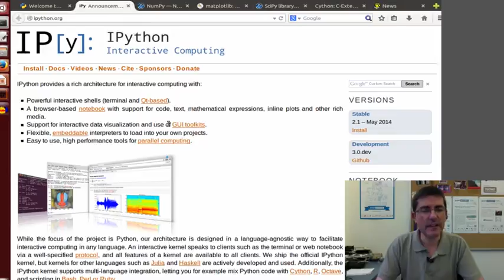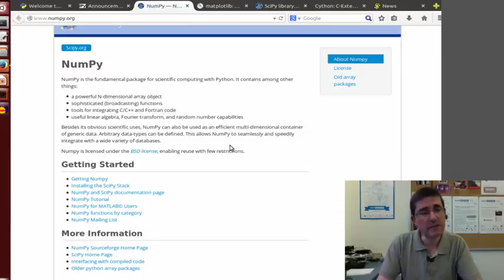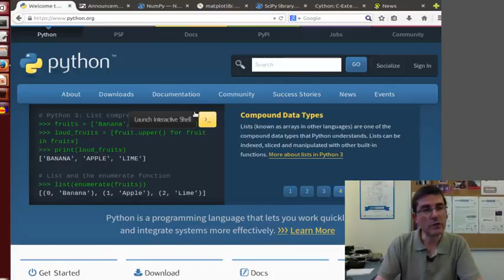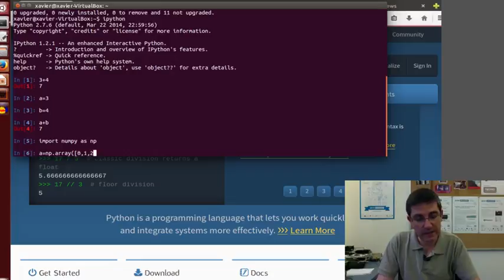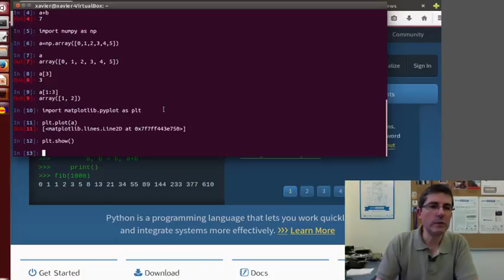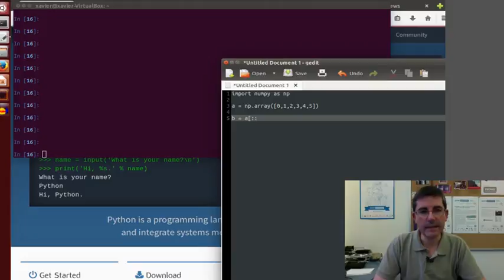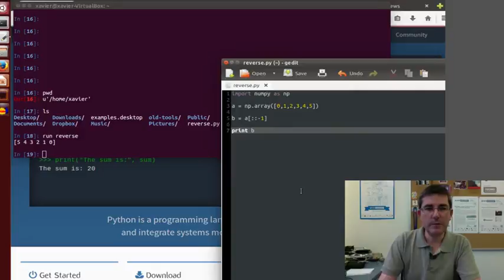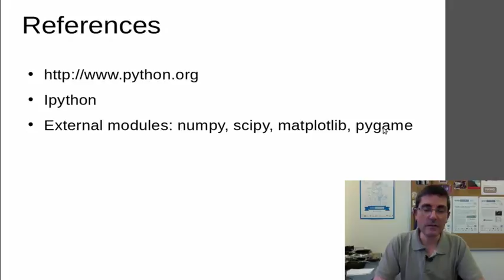1.8 Digital Sound Processing: Programming lecture 1 Intro to python